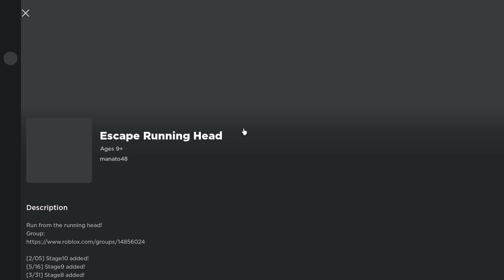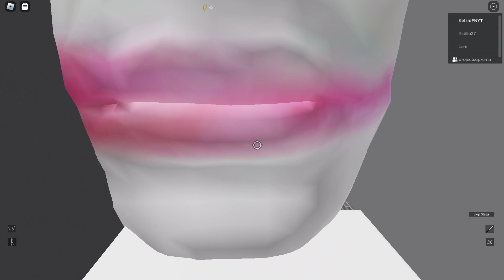playing roblox with my sister game play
hi yall today i played roblox with my little sister please like and sub god bless  game called esaepe running head hope you having a wonderful day